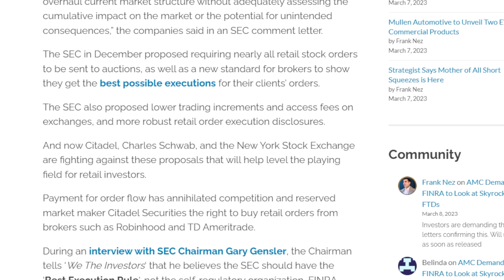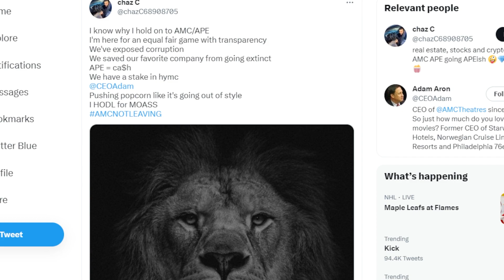AMC STOCK: NEW SEC RULE WOULD CHANGE EVERYTHING!